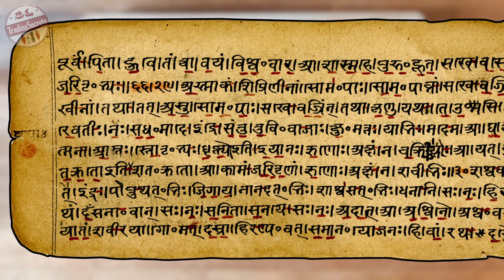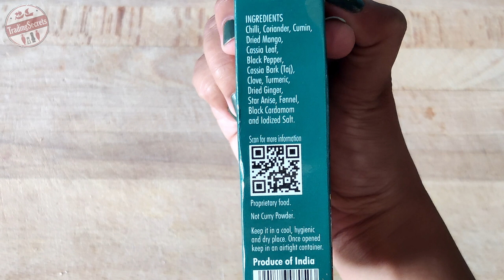Would your favourite food exist without trade? // Ft. How to make Pav bhaji?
What can I say, people like it when I talk about food! So for this video, I talk about my favourite food with a little bit of a history lesson! ;)
With Zucchini, Broccoli and Avocados making a breakthrough in Indian market neo-food phobia from the middle aged and elderly community isn't surprising. But what if you found out that most of "staple" food was as foreign back in the day, as a zucchini was?

Join me in learning where all our favourite ingredients come from!

If you think I speak too fast, please feel free to use the subtitles.

Sources
Sources -